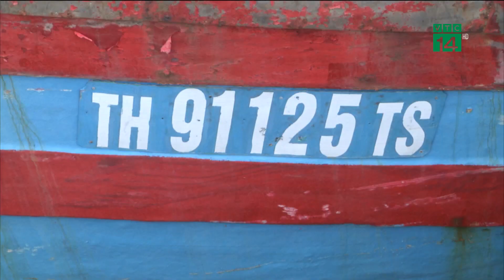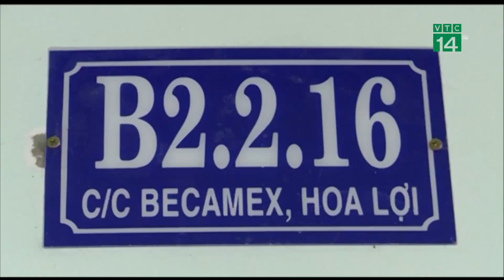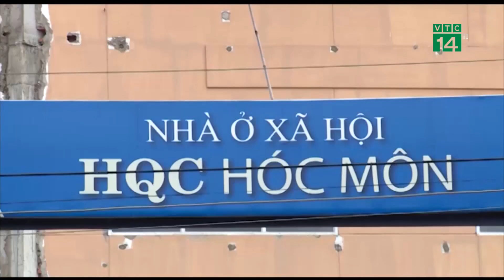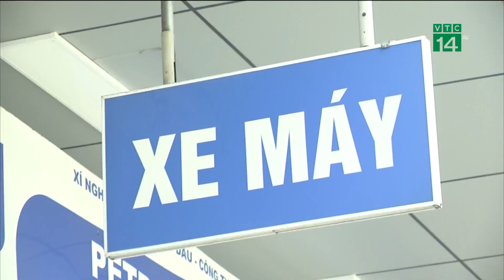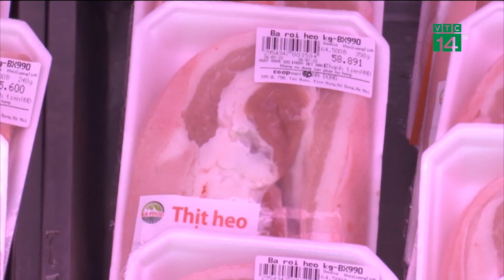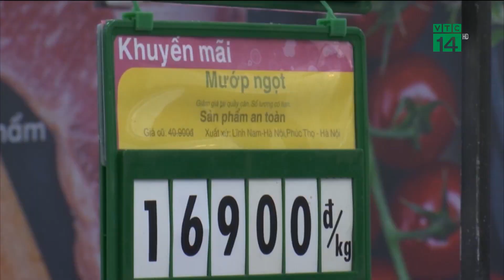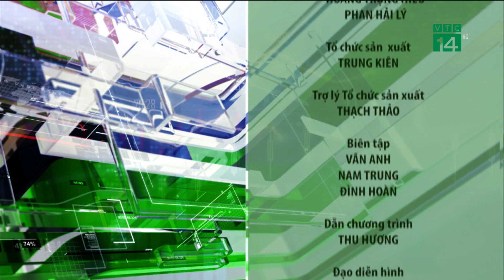Bản tin “Nhiệt kế thị trường” 02/08/2022| VTC14